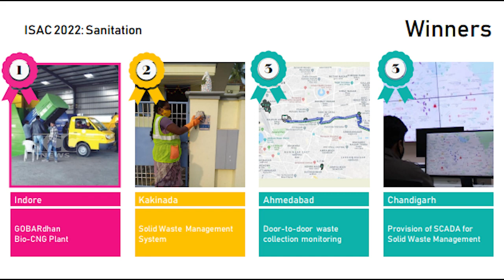SMART CITY AWARD || 27-08-2023 KCC NEWS